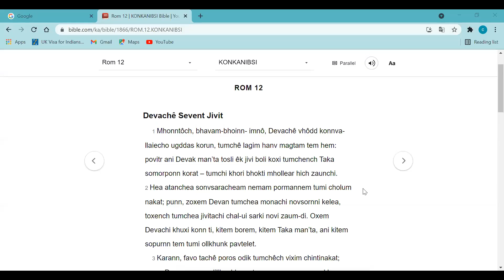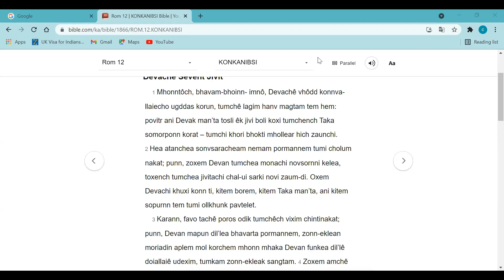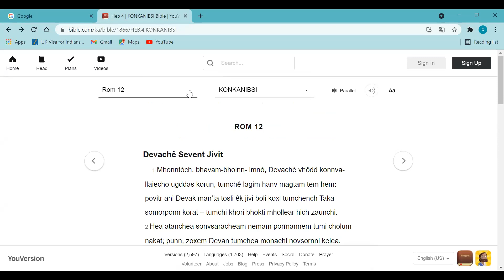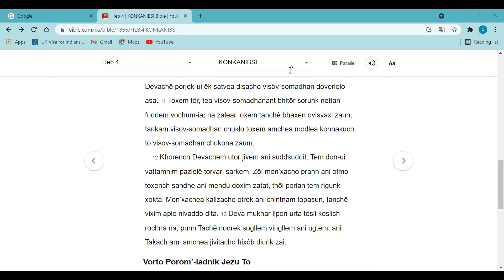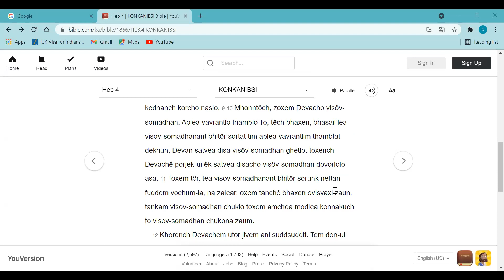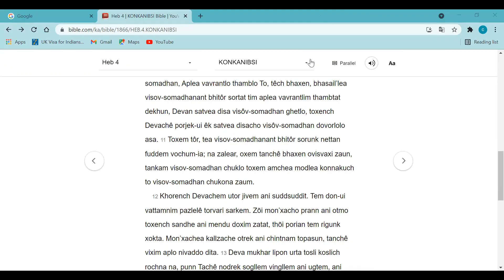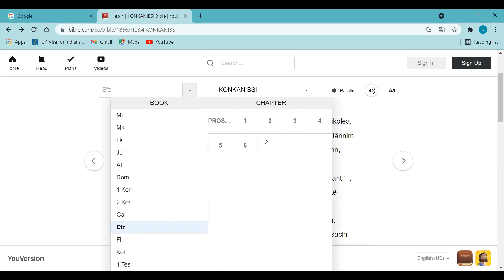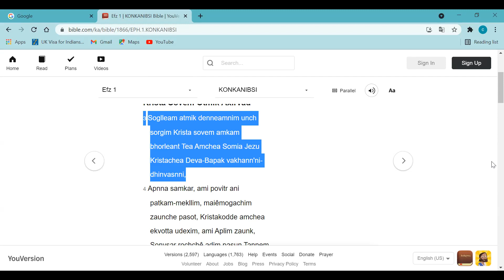AMHI BHAVARTI FOKOT IGORJAIN NUI!-Konkani Teaching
Hebrews 4:11
Toxem tôr, tea visov-somadhanant bhitôr sorunk nettan fuddem vochum-ia; na zalear, oxem tanchê bhaxen ovisvaxi zaun, tankam visov-somadhan chuklo toxem amchea modlea konnakuch to visov-somadhan chukona zaum.